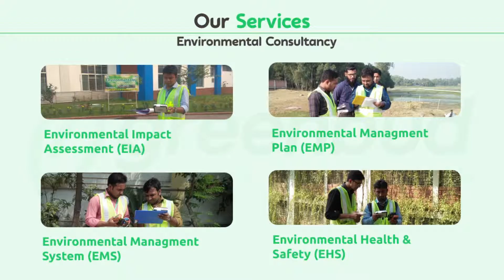GREENBUD Services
GREENBUD is one stop environmental solution provider accredited by Bangladesh Accreditation Board (BAB). Also has ISO/IEC 17020:2012 certification. We aim to grow together SUSTAINABLE.